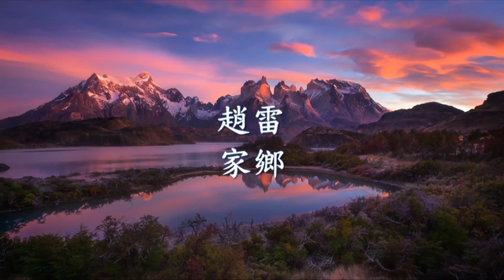趙雷 - 家鄉.mp4